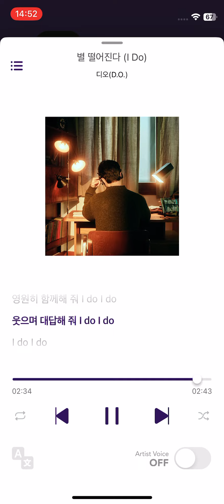디오 D.O. 별 떨어진다 (I Do) Instrumental (SMini Album)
‘별 떨어진다 (I Do)’는 리드미컬한 멜로디의 어쿠스틱 팝 곡으로, 가사에는 유성우가 쏟아지는 밤, 곁에 있는 사람과 영원히 함께하고 싶은 마음을 소원으로 빌어 상대도 같은 대답이길 바라는 사랑스러운 장면을 그렸다.

Korean Lyrics by 송유 (ARTiffect) Composed by RYAN JHUN / Kristoffer Tømmerbakke / Peder Elias / Jeon Myung Hoon / Park Min Soo Arranged by RYAN JHUN / Kristoffer Tømmerbakke